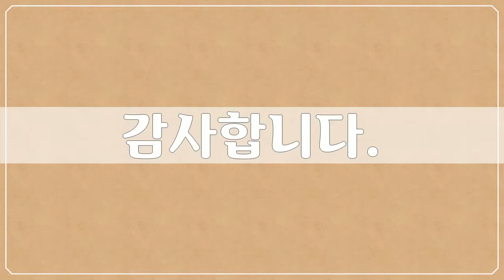북, 중앙아메리카, North & Central America - 뉴욕, New York - 64개 뉴욕 사진들 by 추연만, 공유마당, CC BY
1만개 이상의 다양한 컨텐츠들을 목록별로 구분하여 재생목록에 정리하였습니다.